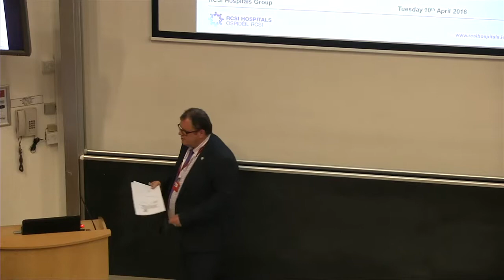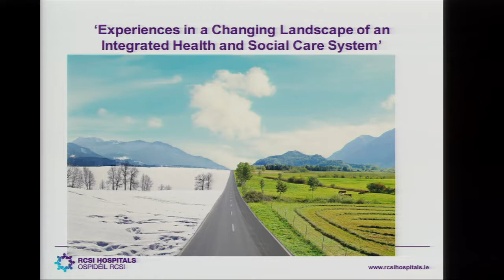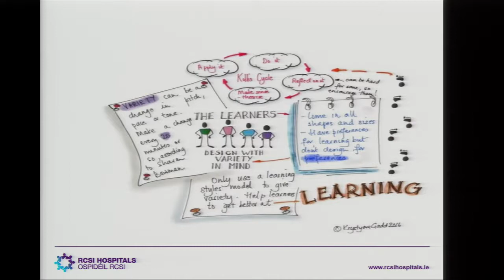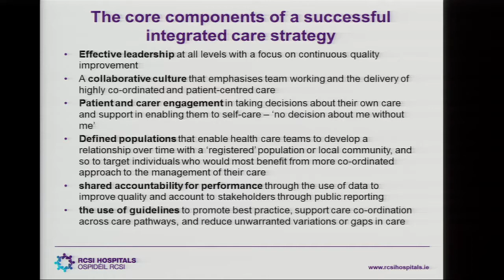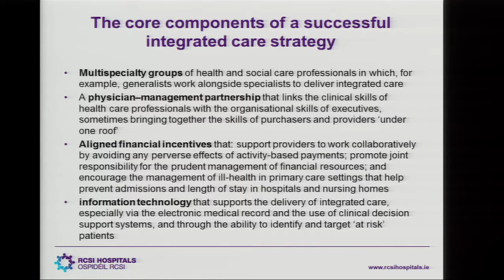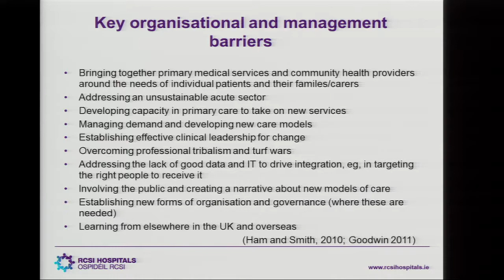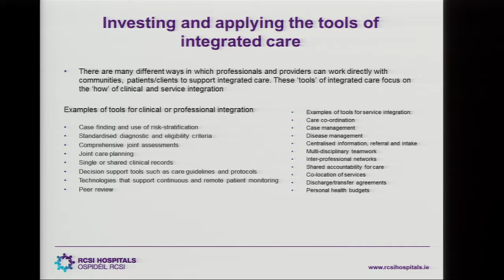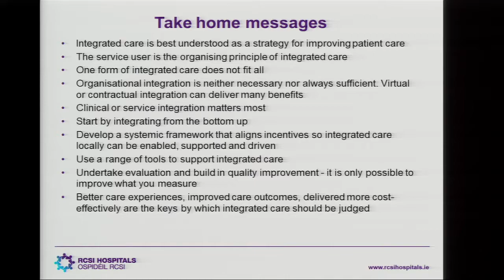Faculty of Nursing & Midwifery Masterclass 2018: Prof. Rory Farrelly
Prof. Rory Farrelly, Chief Director of Nursing and Midwifery, RCSI Hospitals discussing 'Experiences in a Changing Landscape of an Integrated Health and Social Care System' as part of the RCSI Faculty of Nursing & Midwifery Masterclass 2018.